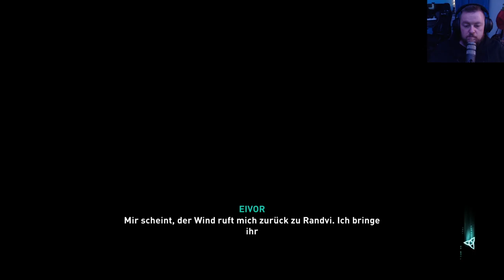[WIR SBIELA"EN"] ASSASSINS CREED - VALHALLA 🪓 [042] - [GORM KJÖTVISSON] 👨‍🎤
Neuer Teil einer fantastischen Spiel-Saga ★ Ubisoft ★

In Assassin’s Creed Valhalla schlüpfen Sie in die Rolle von Eivor und werden Teil einer Gemeinschaft von Wikingern, die mit den Legenden von Schlachten und Ruhm aufgewachsen sind. Erkunden Sie eine lebendige und wunderschöne offene Welt vor der brutalen Kulisse von Englands dunklem Zeitalter. Überfallen Sie Ihre Feinde, lassen Sie Ihre Siedlung wachsen und weiten Sie Ihre politische Macht aus, um Ihnen einen Platz unter den Göttern in Walhall zu verdienen.

«WIR SBIELA"EN" Assassins Creed - Valhalla»
Ubisoft mäßige Wikinger Tour mit  SBIELA (2020)

Unterstütze die Entwickler und spiele Assassins Creed - Valhalla selbst!